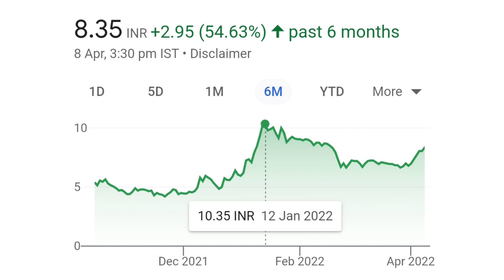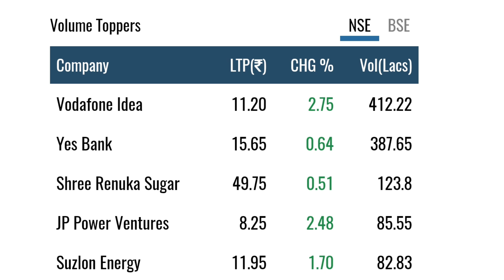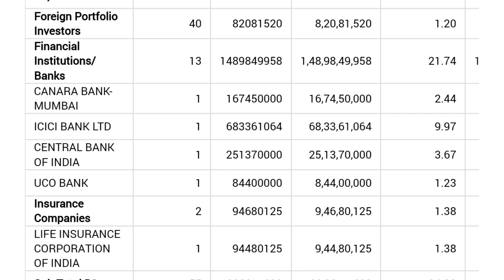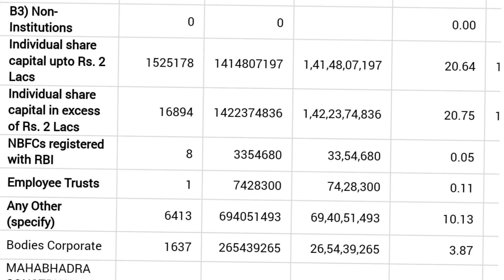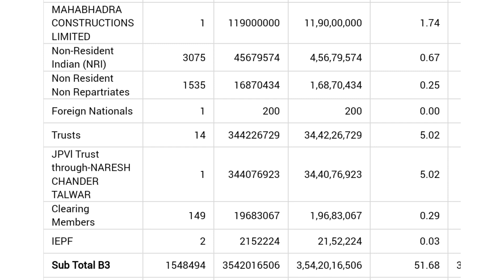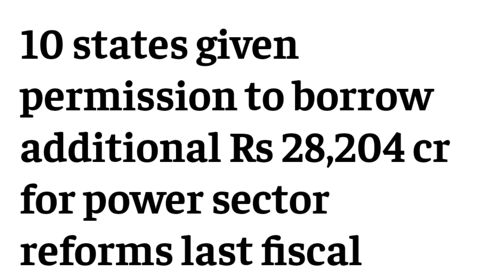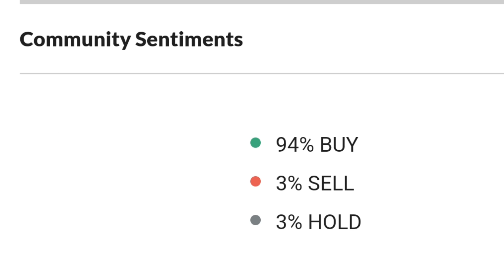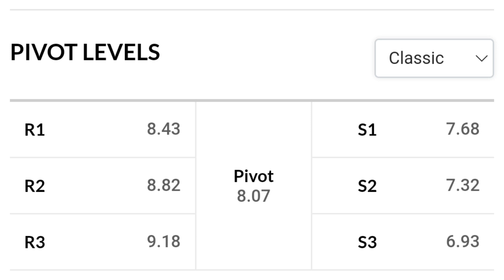jp power share latest news today | jaiprakash power share | PENNY STOCKS TO BUY NOW